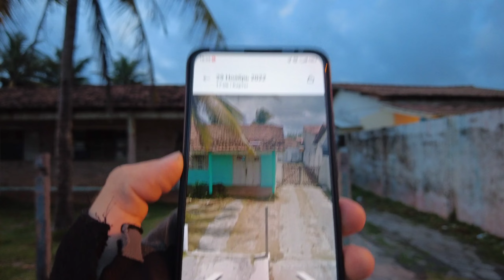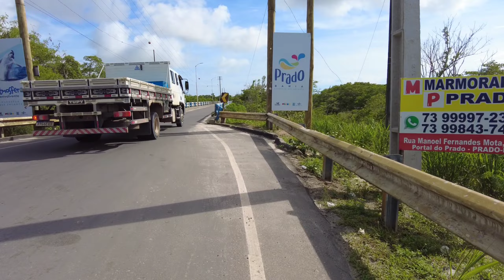Размыло дорогу. Бразилец показал своё хозяйство. Велопутешествие #73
Пытаюсь добраться до небольшого курортного городка Cumuruxativa в штате Баия по дороге с размытыми мостами. На пути встретил бразильца, который показ свою фазенду и угостил обедом.

Инстаграме:
Ну, и конечно же здесь на Ютубе!

Поддержать моё путешествие:

USDT TRC20
TYKs2qaHVkPhTL8mUuKyPZ9FF9oNFn1Lm3
USDT ERC20 и BEP20 0xc87c1793563b402b749ee7a0deddd13628a70155

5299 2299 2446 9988 SIARHEI BUZO
(Belgazprombank, Беларусь)

Карта Мир (Беларусь)
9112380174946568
(может быть комиссия  в рос. рублях)